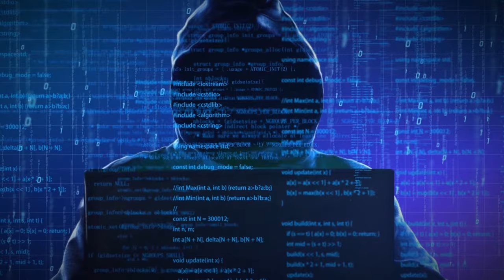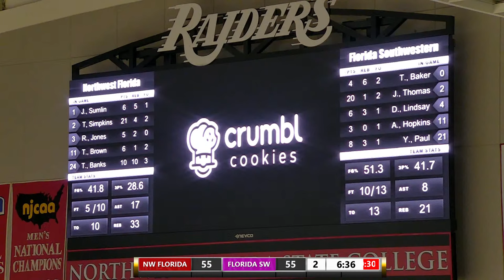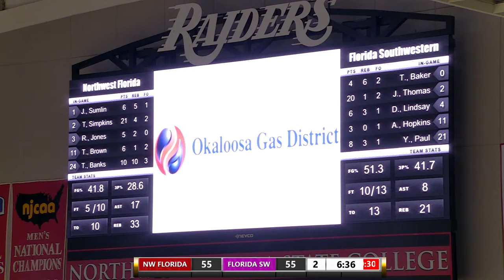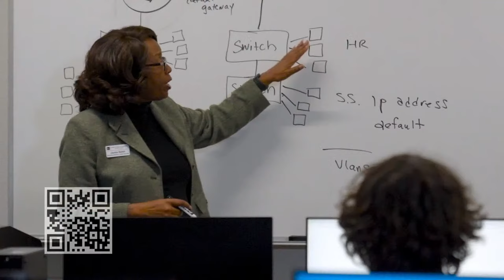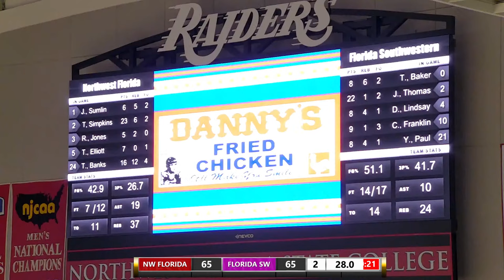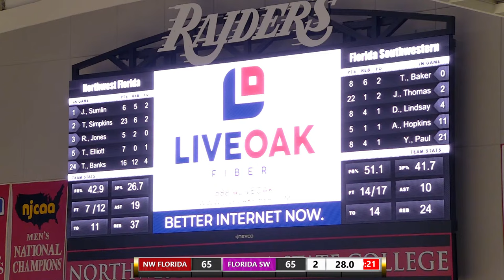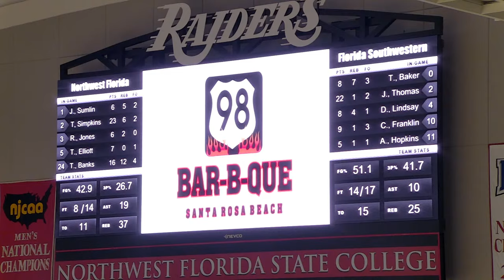2024 FCSAA Tournament - Game #4 - Men's Basketball Playoff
2024 FCSAA Tournament - Game #4 -Men's Basketball Playoff
– #4 Northwest Florida vs #5 Florida Southwestern - 8pm CDT / 9pm EDT

LIVE from "Raiders Arena" at Northwest Florida State College